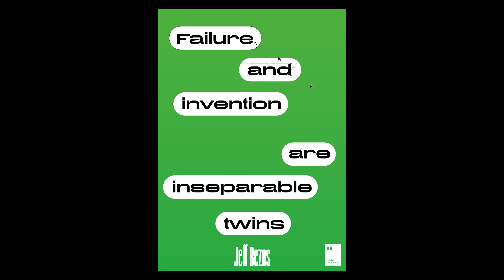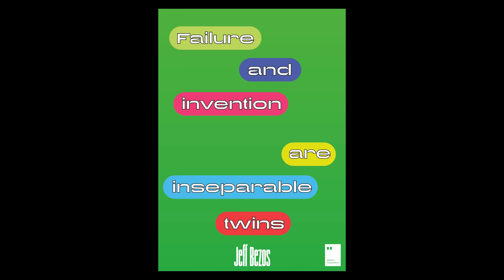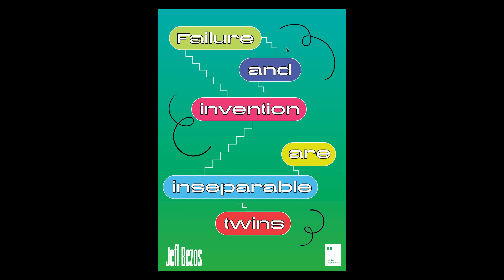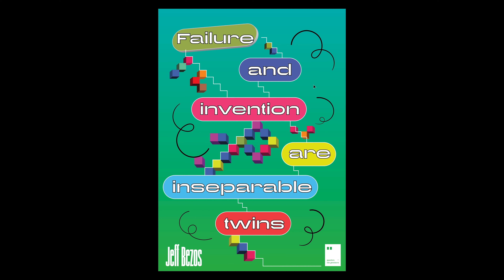Designing a poster #148 | Jeff Bezos - Failure and invention are inseparable twins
In this video, I design the poster with the quote "Failure and invention are inseparable twins". The whole process from start to finish is presented in a time-lapse video using Adobe Illustrator.

This quote is from Jeff Bezos.

If you want to create something new to the world, you must do it, try it, test it and fail it, so you can learn from it and try again, and fail again and learn again, till you get it right.

👉Got any quote suggestion? Write down on the comments below.

Quotes on Posters™️ is a project by Leo Ehrlich, a designer and self-inquiry enthusiast born in Brazil and traveling the world.

The main goal of the project is to curate the best quotes in the world and design a poster a day bringing inspiration to as many people as possible through as many media and products available out there.

And if you wish to discuss any collaborations, give any suggestions or want a specific poster to be designed for you, don't hesitate to contact or write on the comments below.